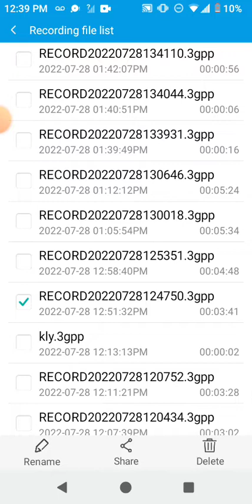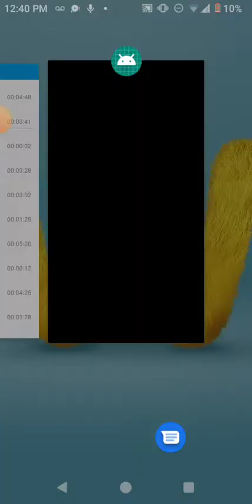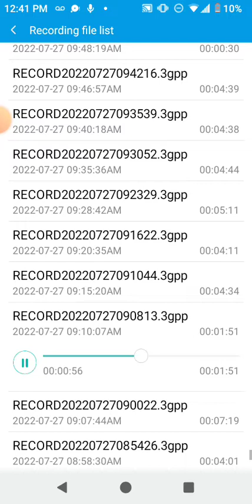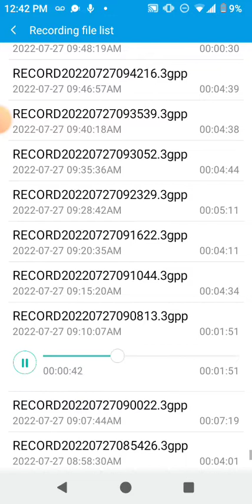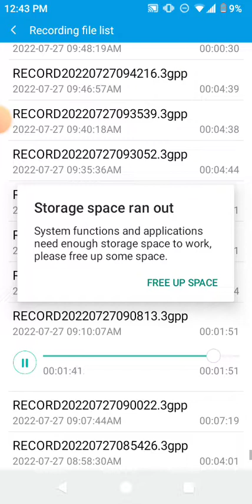Morning Warm-Ups Hot Right Now @ritaora 1c @zomboy Radio Edit 7/27 & 10/21/2022